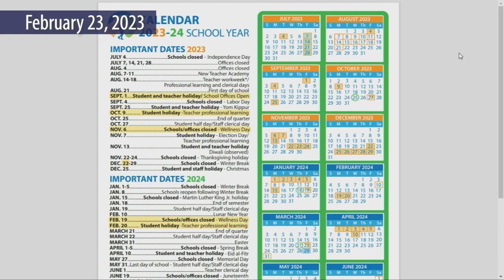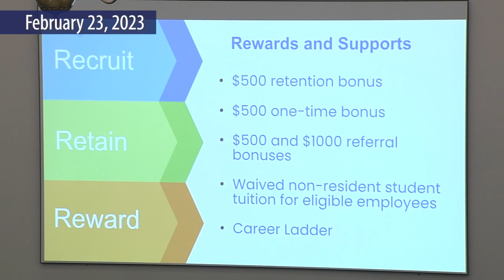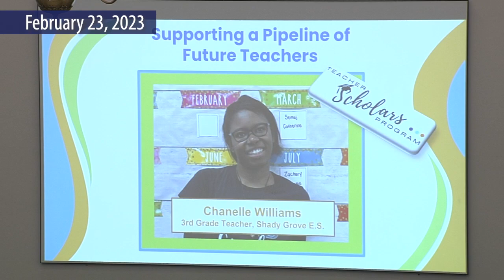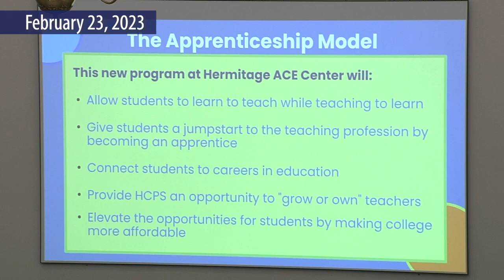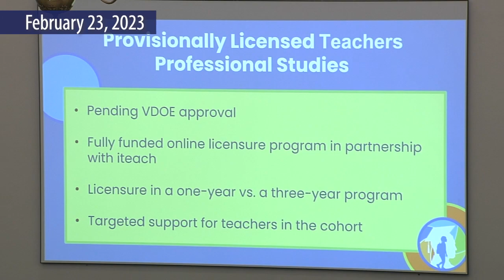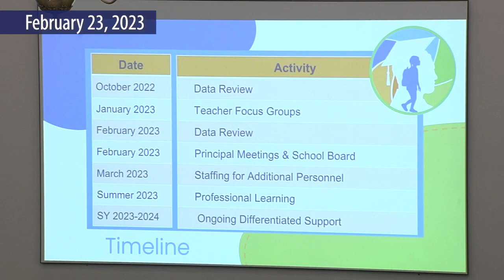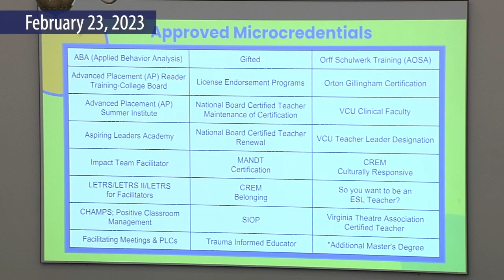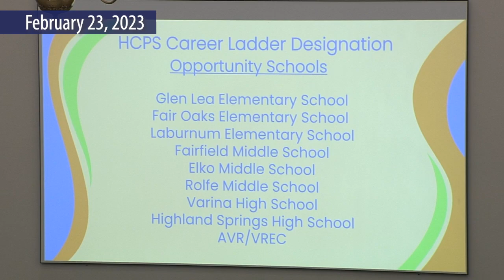HCPS Staff Presentation-Recruit, Retain & Reward Update-February 23, 2023-School Board Work Session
HCPS staff presentation to the School Board on recruiting, retaining and rewarding the teacher workforce.  The presentation is from the February 23, 2023 Henrico County School Board work session.